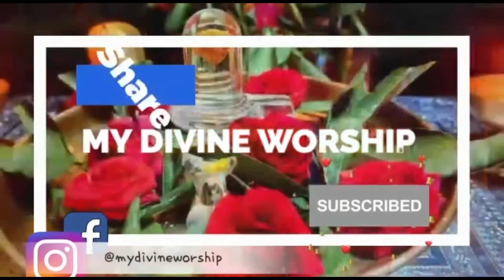Karyasidhi mahamantra രാവിലെ ഉണർന്നയുടൻ 9 തവണ ഈ മന്ത്രം ചൊല്ലിയാൽ ഏതൊരു കാര്യവും സാധിച്ചു കിട്ടും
To fulfill your wishes chant this karyasidhi mantra 9 times everyday